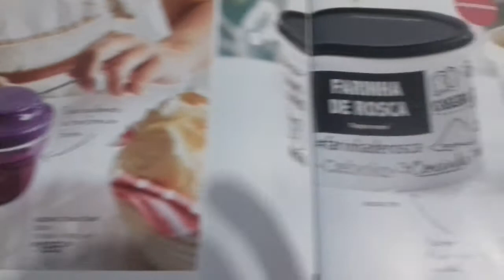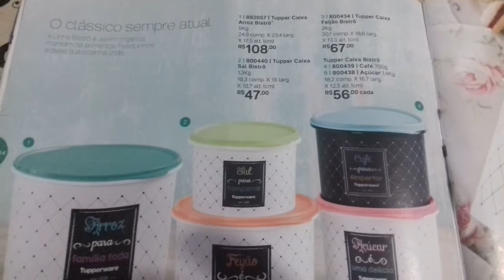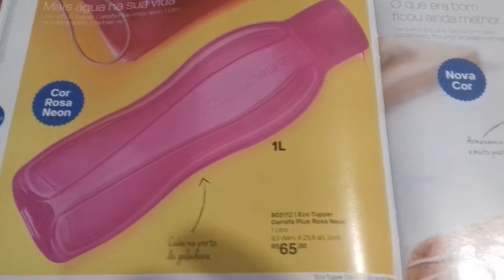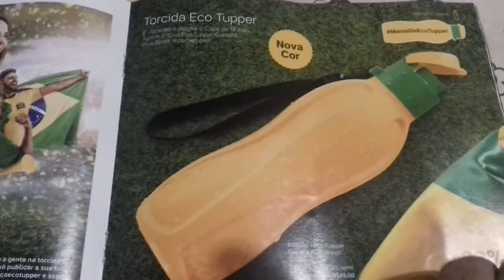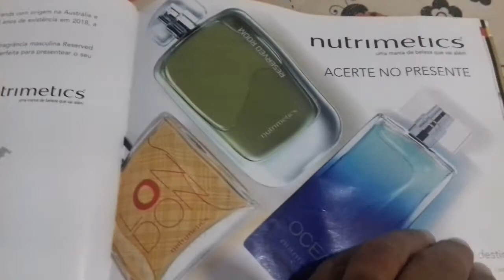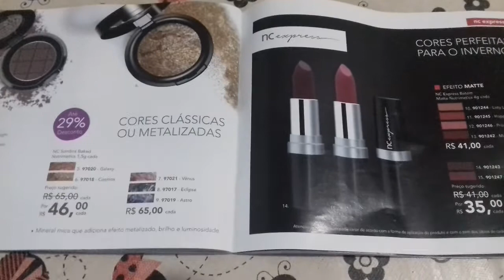Revista da Tupperware vitrine 7 de 2018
Boa noite bonitas e bonitos hoje eu venho com a apresentação da revista da vitrine 7 da Tupperware espero que vocês gostem que tem bastante novidade nesta revista e quem não foi escrito se inscreva E compartilhe com seus familiares e amigos beijos